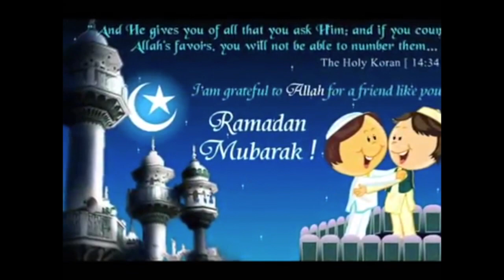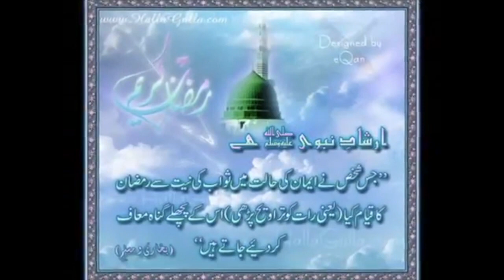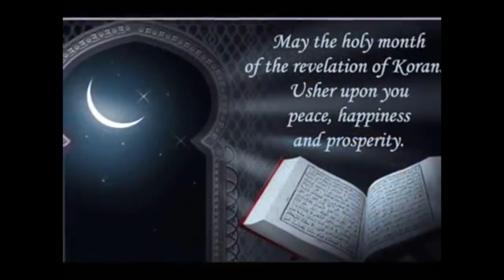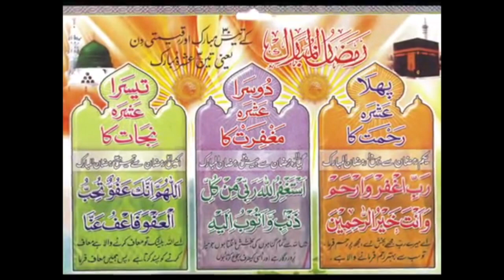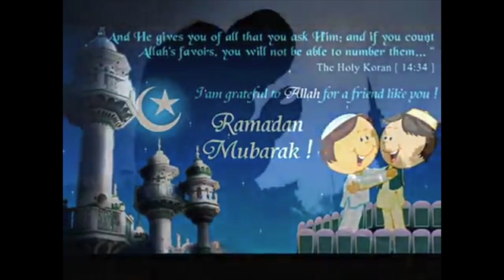RAMADAN GREETINGS BY SAMIUDDIN AHMED